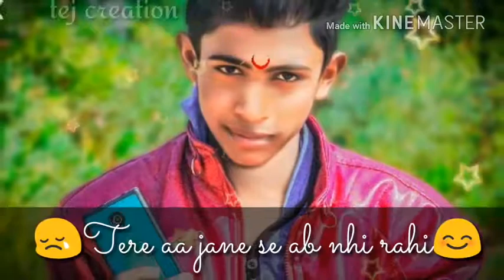Love status of bollywood